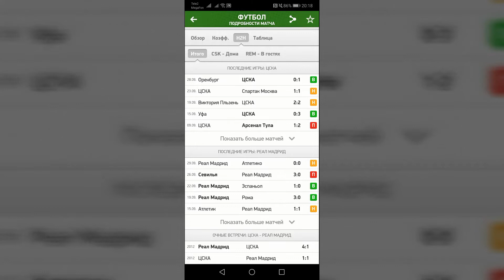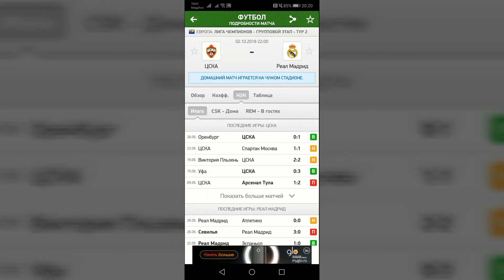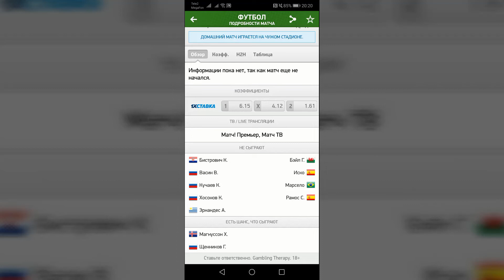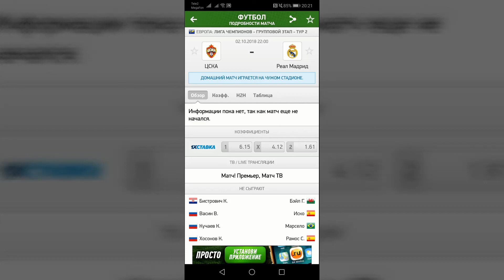ЦСКА-Реал Мадрид прогноз на матч 02.10.2018.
На.. бут всех я уверен